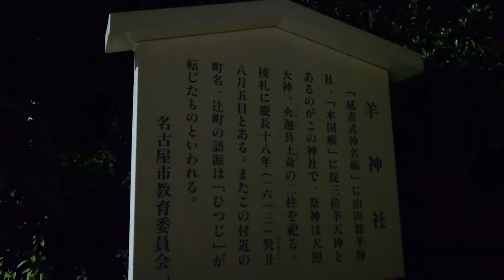パワースポットめぐりVol.117【羊神社】〜別小江神社の夜詣で帰りに見つけた神社!!〜夜は不気味な羊たち!!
【ロケ日】

2022年07月23日㈯

栄のヒサヤオオドオリパークにて、
ロシアのウクライナ侵略への

抗議のデモ参加後、

別小江神社の夜詣で
（夜間奉拝）に出掛けた。

※ライブ配信済※

その後の帰り道で、
暗いなか、神社を発見!!

そこは…聖闘士星矢の
神殿を思わせる羊が…

白羊宮じゃないよな!?